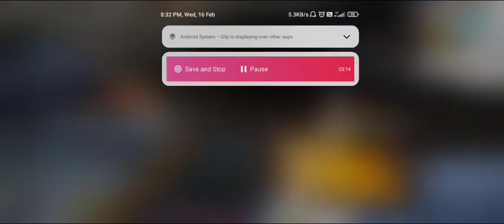Gun game winning record 3 minute